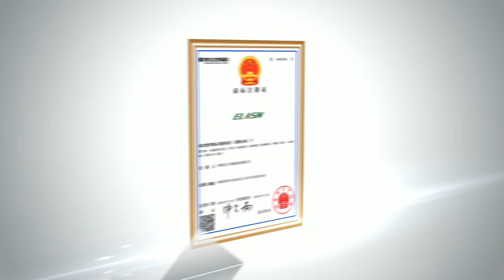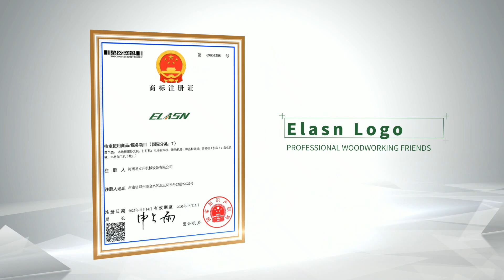Wood Plank Board Multi Blade Rip Saw Machine Testing For Indian Customers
SWood Plank Board Multi Blade Rip Saw Machine Testing For Indian Customers